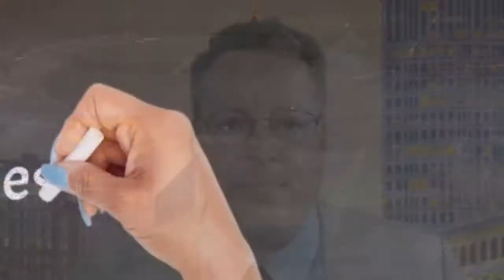Hot Markets And What We Need To Know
Hot real estate markets, they are popping up everywhere, does this mean we should be there investing? Maybe. Knowing what the various trends mean gives us an indicator and helps us identify opportunity. In this episode of The Investor Guys Podcast, Bill and Kevin discuss what these market indicators mean.